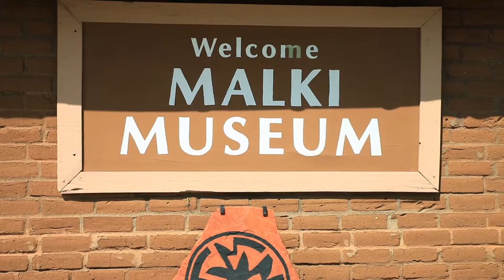Malki Trailer v3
The Malki, is the inspiring story of a Cahuilla woman, Jane Penn, and her determination to honor her Aunt Margaret Pablo’s dreams of preserving the Cahuilla culture for generations to come.

She enlisted the help of her friend, Katherine Siva and the two became trailblazers in every sense of the word.

Together they embarked on incredible journey to create a place where history, culture and hope could thrive.

That place is the Malki Museum on the Morongo Reservation   in Banning, California…a place of endless wonders…..
a place ever evolving yet unchanging in its vision to let the world know we are still here.

a documentary film (in production)
          by Feagle and Stark